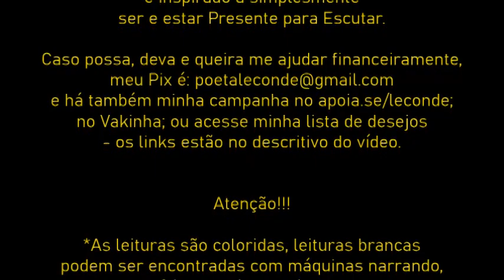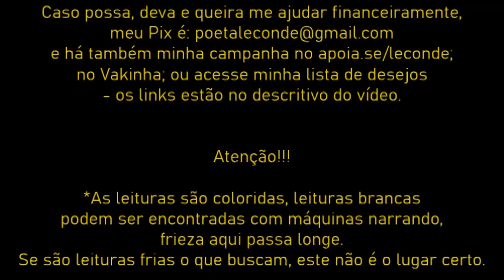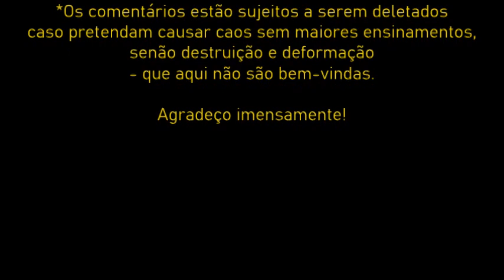Michael Ende • Momo e o Senhor do Tempo [2º Parte: Os Homens Cinzentos. Cap. 11 e 12]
Leitura [Audiobook] do livro de Michael Ende: Momo e o Senhor do Tempo - por Le Conde.
 - o livro impresso usado para leitura é o da Martins Fontes -

*FRISA-SE que o melhor é LER o livro, ou ao menos acompanhar a leitura junto ao áudio, pois o livro é imprescindível a quem deseja ter um entendimento completo, podendo inclusive dar outras espacialidades e temporalidades ao que nos brindou o Poeta.

*O livro foi escolhido por Amor e por respeito à Tradição Literária.

Música intro: Concerto para Harpa em Dó Maior, III. Rondeau - Allegro Agitato, de F. A. Boieldieu, por Valérie Milot, Mathieu Lussier & Les Violons du Roy